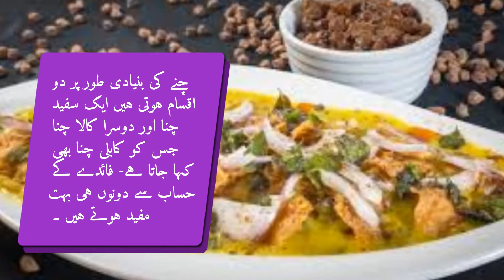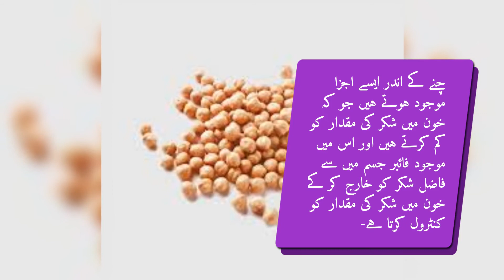The benefits of eating a cup of soaked gram may surprise you]ایک پیالہ بھیگے چنے کھانے کے ایسے فائدے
Chana belongs to the pulses family. In fact, it is a batch that is used as food. There are basically two types of gram, white gram and black gram, also called kabali gram. Both are very useful in terms of benefits. They are used in different ways. Some people eat it by licking it and some people also use it in curry. Eating soaked gram in the morning is very beneficial. Today we will tell you something-

1: Helps in weight loss
Lemongrass has a low glycemic index, so eating it eliminates appetite and does not cause weight gain. Therefore, it is considered to be one of the best foods for weight loss. Lentils are an excellent breakfast that meets the body's need for protein as well as eliminates hunger.

2: Digestion is strong
Soaked lentils contain a large amount of fiber which strengthens the digestive process and improves the appetite process by relieving constipation.

3: For diabetics
Lentils contain ingredients that lower blood sugar levels and the fiber in it regulates blood sugar levels by removing excess sugar from the body.

4: Protects against cancer
Soaked lentils contain a fatty acid called hydate, which kills cancer cells and therefore protects against the risk of cancer.